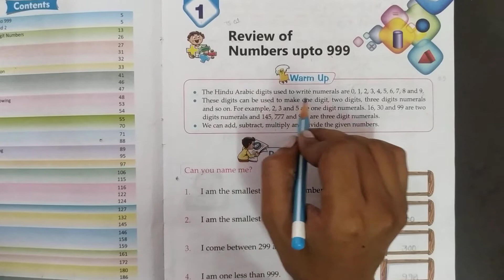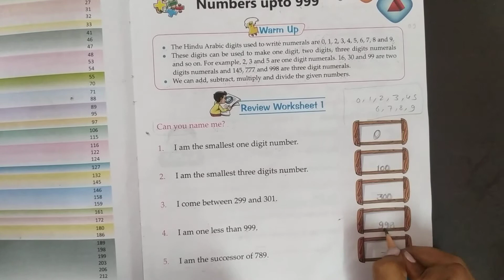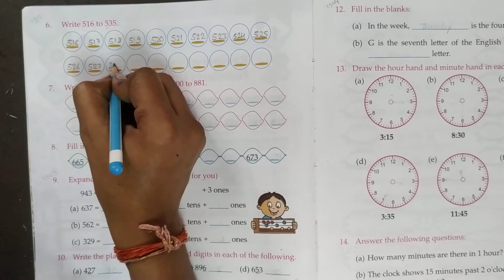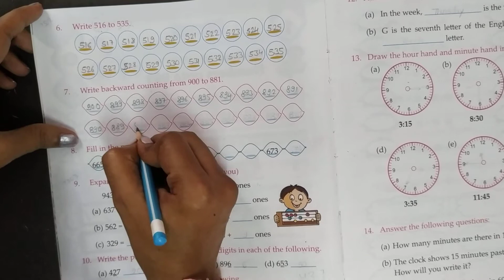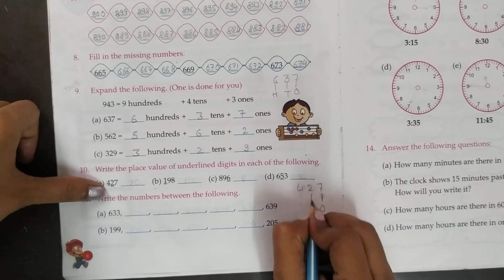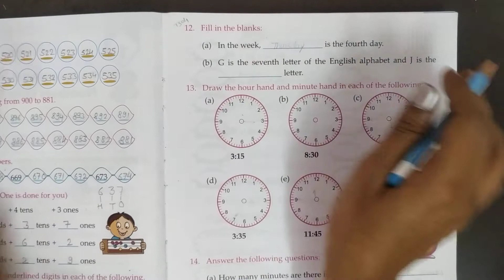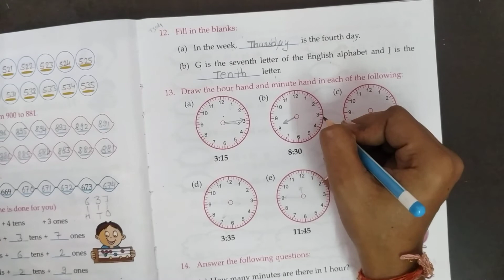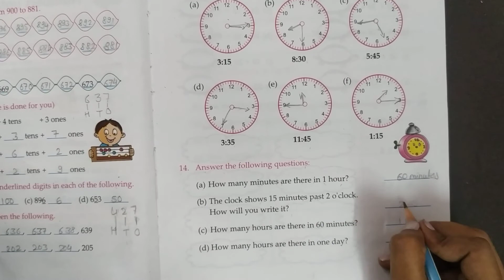Class 3 Maths Ch 1 Part 1